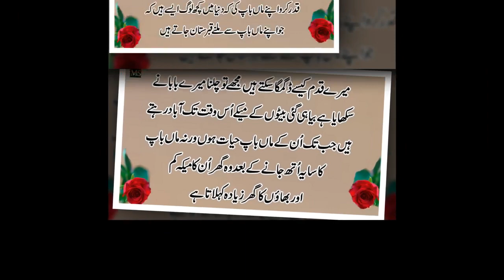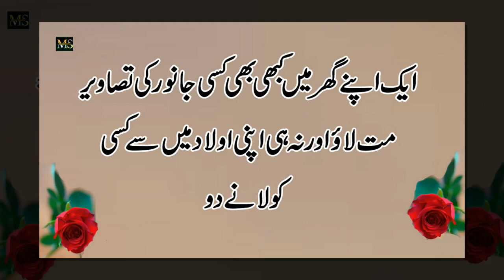Ghar mein khero barket chahty ho to ? 2 Chezen Ghar mat any do (Don't let two things come home)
Moiz Studio